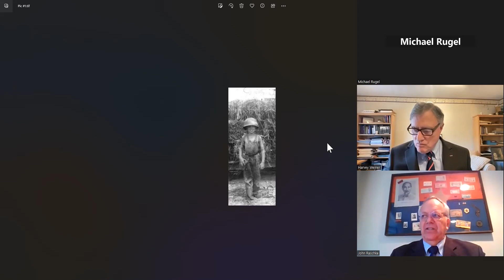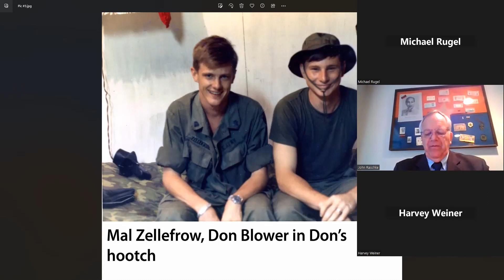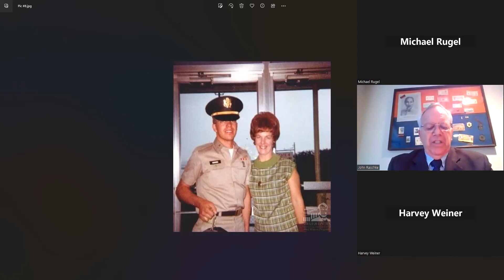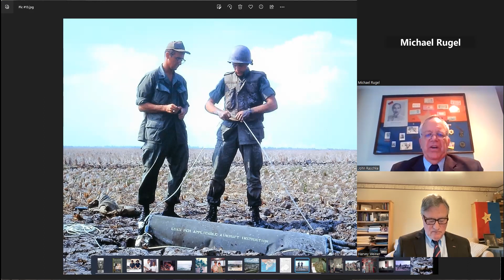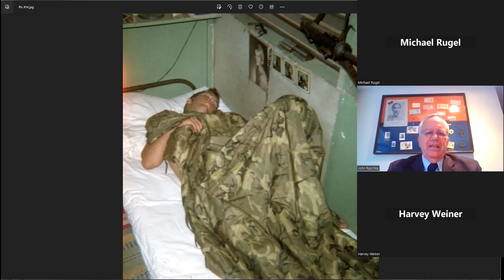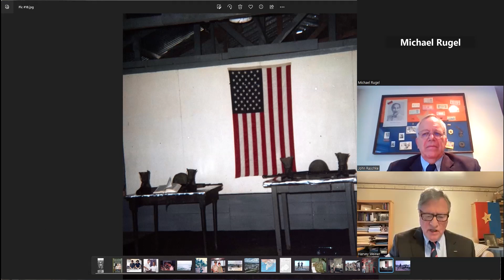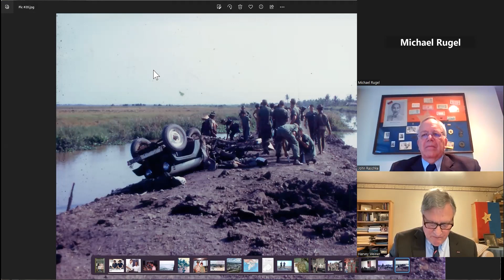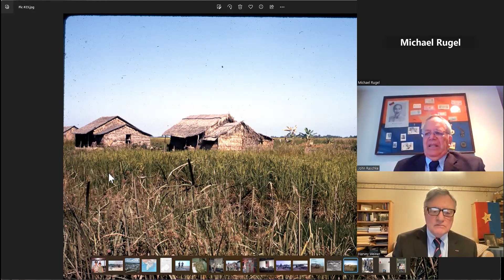A Tour in Chuong Thien Province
John Raschke, author of A Tour in Chuong Thien Province: A U.S. Army Lieutenant with MACV Advisory Team 73 in the Mekong Delta, 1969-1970, in conversation with Harvey Weiner. This webinar was done in conjunction with the museum's Jewish Americans in Military Service During Vietnam exhibition.

In the summer of 1969, as the Vietnam War was being turned over to the South Vietnamese, Lieutenant John Raschke arrived in Chuong Thien Province deep in the Mekong Delta, eager to have a positive impact. Recounting his assignment to a provincial advisory team of military and civilian personnel, this memoir depicts the ordinary and the extraordinary of life both inside and outside the wire--mortar attacks, firefights and snipers, hot showers, good meals and comradery, the life and death struggles of the Vietnamese people and the bonds he formed with them.

Harvey Weiner was Raschke's hoochmate in Vietnam, and his first exposure to someone of the Jewish faith. Weiner was the Phoenix program advisor to the province. Weiner and Rascke became life-long friends. Weiner's memorabilia is featured prominently in the Jewish Americans in Military Service During Vietnam exhibition at the National Museum of American Jewish Military History.

Weiner was national commander of the Jewish War Veterans of the USA from 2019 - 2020. He was an intelligence advisor to the Vietnamese.  His combat experience includes small raids, night ambushes, mortar and rocket attacks, sniper fire and land mines.  He was the recipient of the Bronze Star (M) among other decorations.  After the war, he returned to Ft. Dix, N.J., where he defended 38 courts martial and was a Chief Investigating Officer. Harvey is a U.S. Department of Veterans Affairs Accredited Attorney and is admitted to both the U.S. Court of Appeals for the Armed Forces and the U.S. Court of Appeals for Veterans Claims.  He has been trained and certified as a veterans’ mediator and has assisted in the training of other veterans’ mediators.  Weiner has practiced civil litigation in Boston at Peabody & Arnold for over 47 years.

Harvey has been married for over 51 years to Linda, who was a Waiting Wife, has two adult children, one granddog and lives in Newton, Massachusetts.

Colonel (U.S. Army, Retired) John S. Raschke enlisted in the Army in 1966 and was commissioned a Second Lieutenant through Officer Candidate School.  John attended advisor and Vietnamese language school prior to being sent overseas.  After 4 ½ years of service, and several company-level commands, he left the Army and returned to his native Geneseo where he completed a bachelor’s degree through Western Illinois University, became a mid-level manager at International Harvester’s Farmall Plant and joined the Illinois Army National Guard.  Following the divestiture of the Farmall Plant in 1985, John resumed his active-duty military career by becoming an Active Guard Reserve officer.  Between 1986 and his retirement in 1999, Colonel (COL) Raschke held a number of high-level positions including:  Inspector General; Mobilization Planner; Commander, 2nd Battalion 123rd Field Artillery; Director, Plans Operations and Training (G-3); and Director of Resource Management.  John has an MBA from the University of Illinois at Springfield, and was a 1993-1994 Army War College Fellow at Tufts University in Medford, MA.  Some of his awards include the Combat Infantryman’s Badge, Legion of Merit, Bronze Star Medal, Air Medal, Meritorious Service Medal and others.  After his military retirement in 1999, he became the Manager of Facilities and Procurement for the Illinois Commerce Commission.  Then, in 2005, John took a position as the Administrative Officer for the United States Attorney’s Office for the Central District of Illinois, where he retired in 2014.  COL Raschke lives in Springfield with his wife, Jane.  He is the 2022 author of the book, Tour in Chuong Thien Province A U.S. Army Lieutenant with Advisory Team 73 in the Mekong Delta 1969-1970, which details his time in Vietnam.  COL Raschke enjoys military history and genealogy.